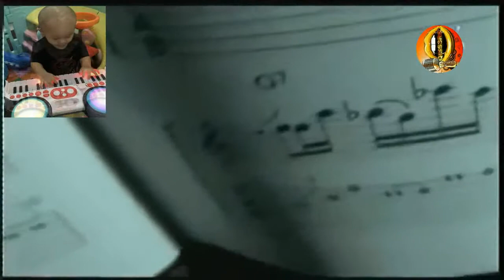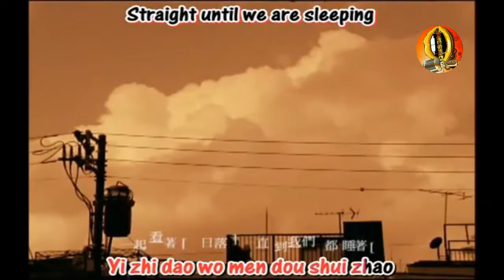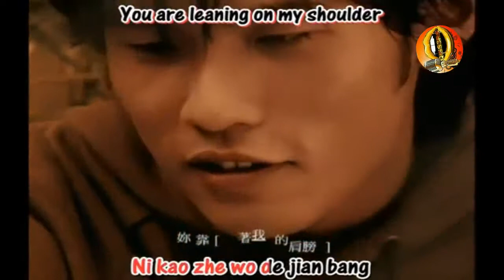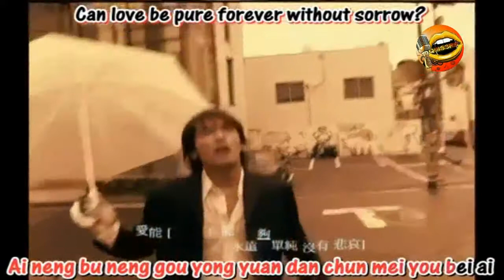An Jing Le Dao Kai Bu Liao Kou De Jian Dan Ai by QiSs3Rs_AllStars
安静了到开不了口的简单爱

Cover and Mash Up by QiSs3Rs_AllStars :
1 ) 周杰倫 Jay Chou【安靜 –Silence- An Jing】
2  ) S.H.E 【安靜了 It's Quiet Now – An Jing Le 】
3 ) 周杰伦 Jay Chou【开不了口 –Couldn’t Say- Kau Bu Liao Kou 】
4  ) 周杰倫 Jay Chou【簡單愛 -Simple Love- Jian Dan Ai】

Other Cover song klik Wo Men De Chi Bang - Cover Mash Up by the QiSs3Rs [我們的翅膀]

💋💋💋 QiSs3Rs_edition Kalau suka mohon likenya ya 👌👍
enjoy group collab Song